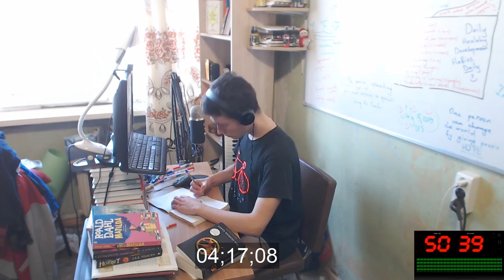Productive day with me EJ #16 | Study with Me Time Lapse 5 HOURS | English Learning